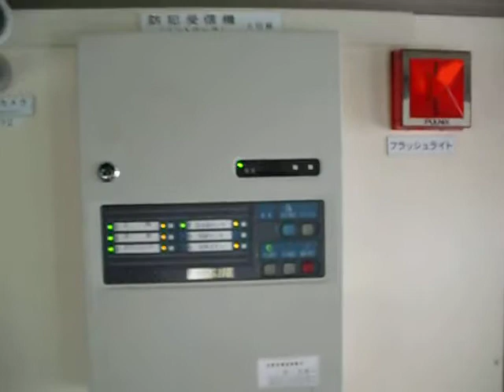第３３回武相マラソン大会、町田警察署の防犯グッズ展示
10.04.29 武相新聞社主催の 武相マラソン大会が本日開催。町田市陸上競技場入口では、町田警察署の防犯グッズの展示が行われていました。記：吉田つとむ